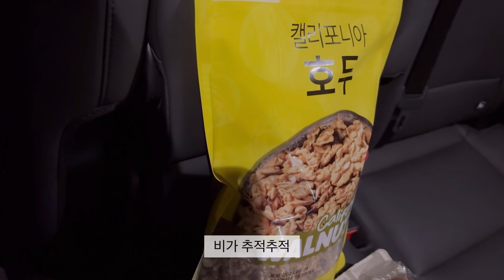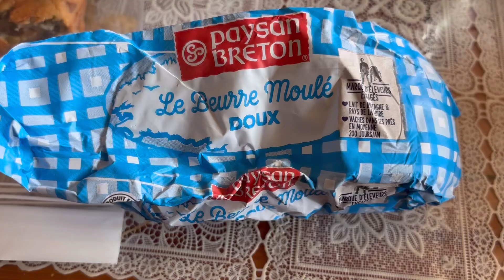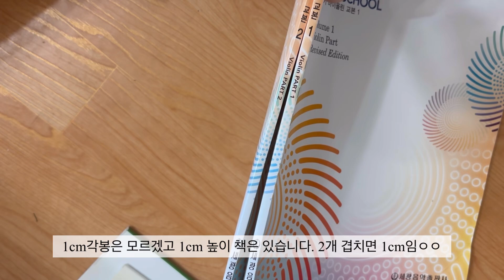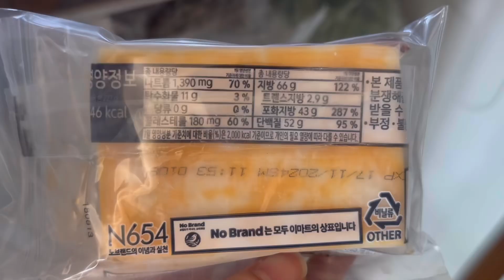플리같은 프사지만? 브이로그인... 드라이브를 곁들여...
슈가파우더 3kg 얻은 기념 슈가파우더를 만드려구요.
갑자기 더티초코도 넘 먹고싶어서 그것두요.
제가 페이스트리는 영상을 하도 봐서 자신있거든요. 새해에는 갈레트 데 루아도 만들 예정이구요.
시험기간인데 취미가 자꾸 현실로 넘어오더라구요?
취미는 취미인데... 취미로만 남겨두기가 어렵더라구요.

오븐 스프링(아마 부푸는 거)은 글루텐 기공은 냉장발효가 도움이 된다고 그러더라구요. 다음에 바게트는 수분율을 올리진 않고 20분 폴딩 4번 1차는 냉장발효 8~14시간 사이로 해보려구요. 수분율이 높으면 바시나주인가 그걸 해야하는데 손반죽인 관계로... 이게 아닌가? 베이킹 이제 거의 3년차인데 배울게 너무 많네요.

전공을 이렇게 공부해야할텐데 말이죠...ㅠㅠㅜ